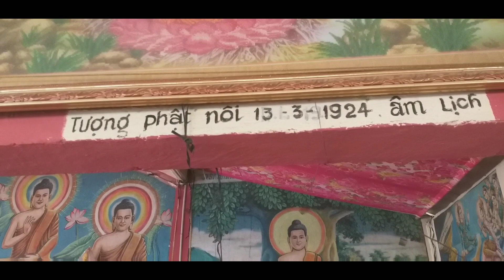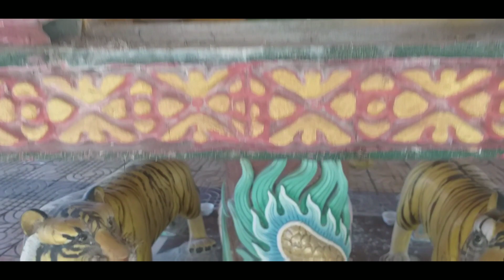Đất Sóc nhiều Huyền Thoại thần nổi Phật nổi do lão làng kể lại